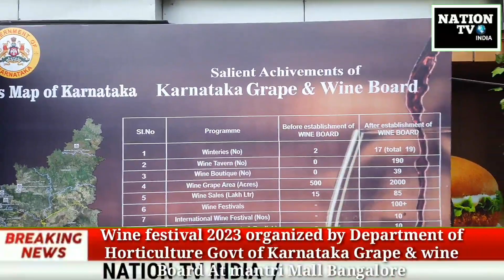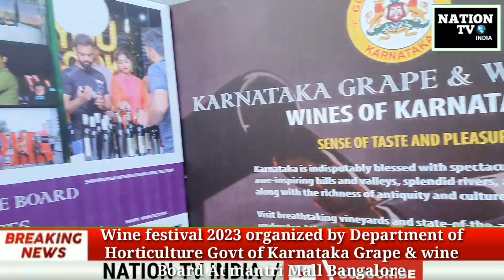Wine Festival 2023 At Mantri Mall Malleshwarm organised by Dept of Horticulture, Grapes & Win Board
Wine festival  2023 organised by department of horticulture and grape wine board in Association with Mantri Mall square Malleswaram Bangalore on 14th and 15 January 2023 grapes and wine board MD Somu Abhilash Karthik director grapes and wine board# Nation TV report Bangalore Karnataka #